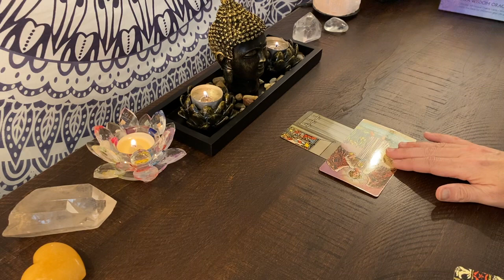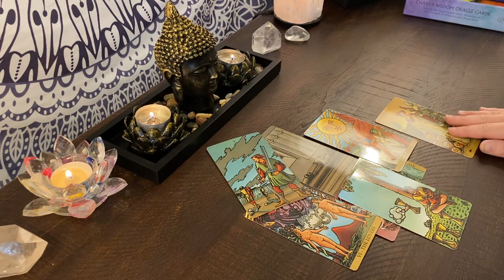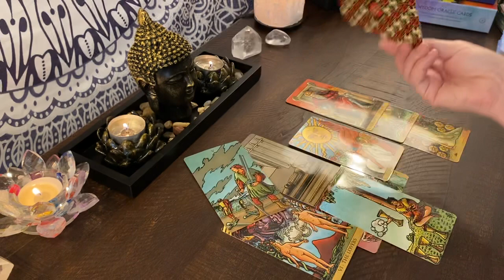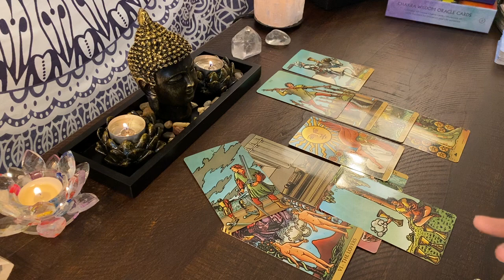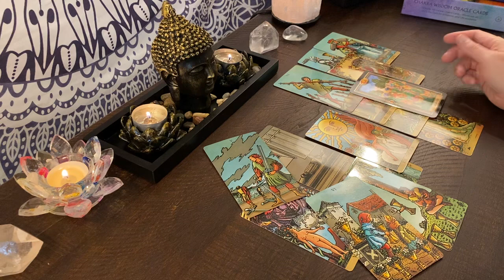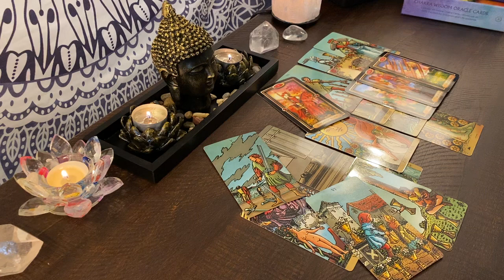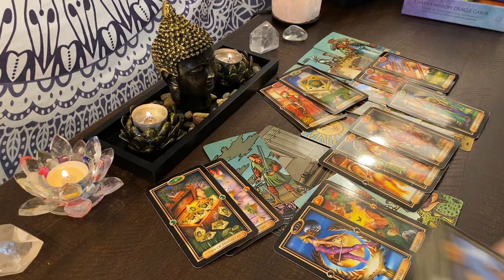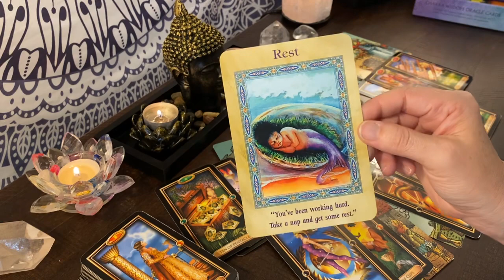Sagittarius next 48 - they’re obsessed 😍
Tarot is for general guidance but not to replace professional services.
Cards used: Radiant Wise Spirit by Lo Scarabeo and Magical Mermaids and Dolphins by Doreen Virtue